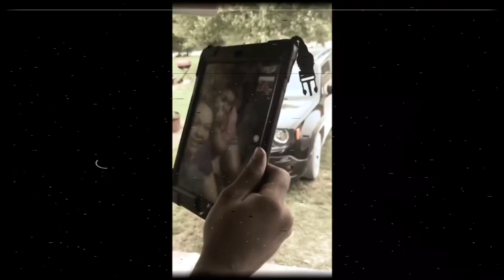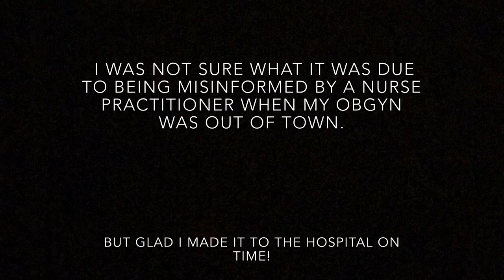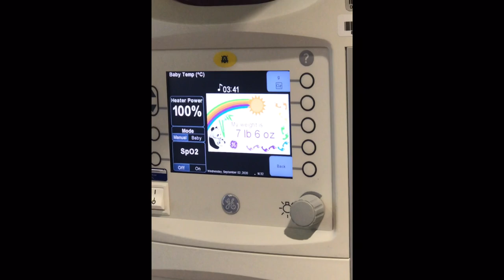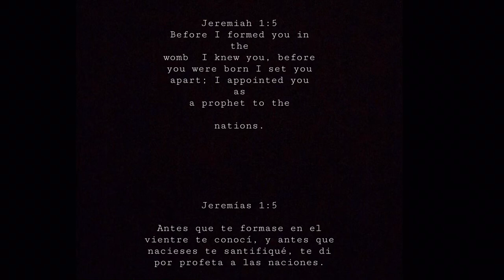Labor & Delivery 💙 09/02/2020